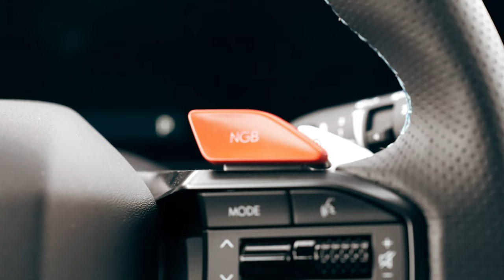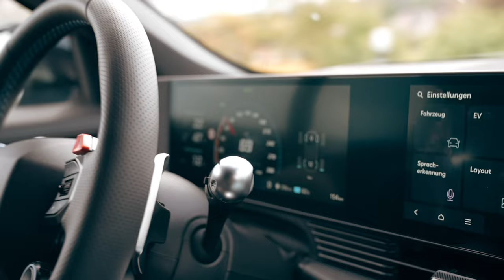Hyundai IONIQ N - gibt es jetzt bei der Heinemann Gruppe in Goslar, Salzgitter & Wernigerode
Elektrische High-Performance der Extraklasse
Der Hyundai IONIQ 5 N zaubert dir ein Grinsen aufs Gesicht, sobald du dich hinters Steuer setzt. Frisch gekürt zum World Performance Car (World Car Awards 2024), repräsentiert er ein neues, aufregendes Segment fahrerorientierter E-Fahrzeuge für Rennstrecke und Straße: Purer, ungefilterter Fahrspaß auf einem ganz neuen Level!
Beschleunigung
0-100 km/h3,5 Sek [3,4 Sek mit N Grin Boost3]
Geschwindigkeit
Höchstgeschwindigkeit260km/h
Motorleistung
Vorne166 kW (226 PS) [175 kW (238 PS) mit N Grin Boost
Hinten282 kW (383 PS) [303 kW (412 PS) mit N Grin Boost
Gesamtleistung448 kW (609 PS) [478 kW (650 PS) mit N Grin Boost